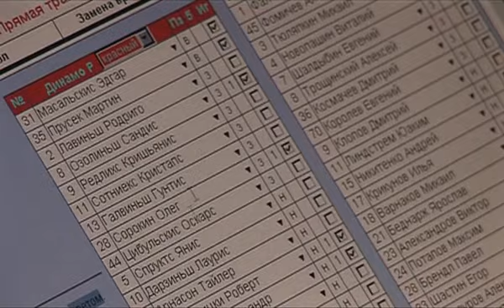DINAMO Rīga: TORPEDO - Postgame 5.02.2010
KHL 2010 DINAMO RIGA
COACH: Július Šupler